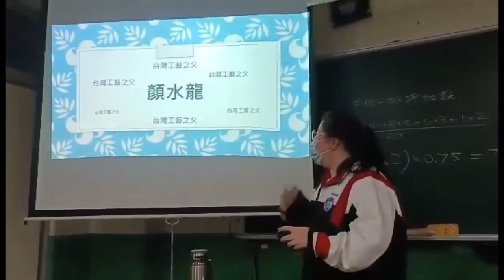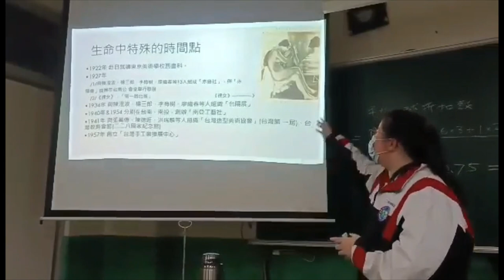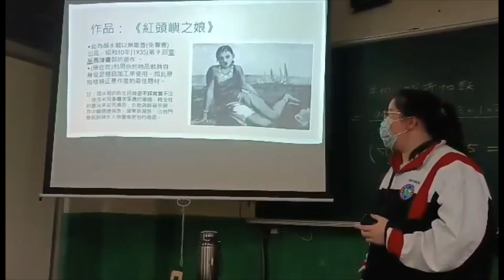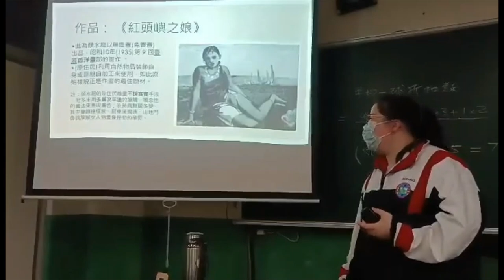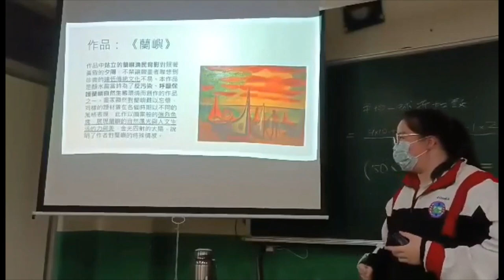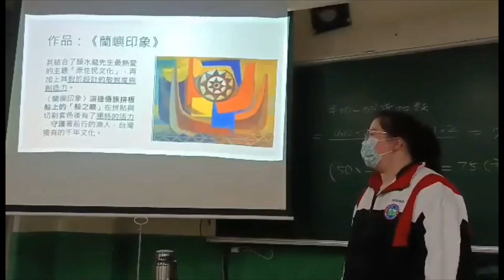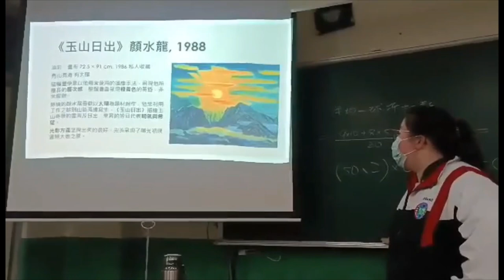顏水龍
美術報告~~